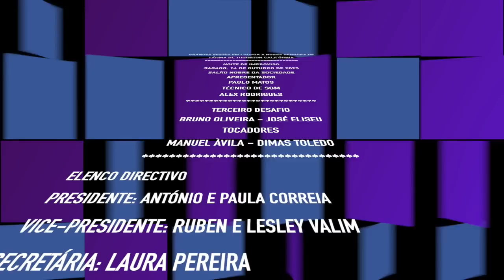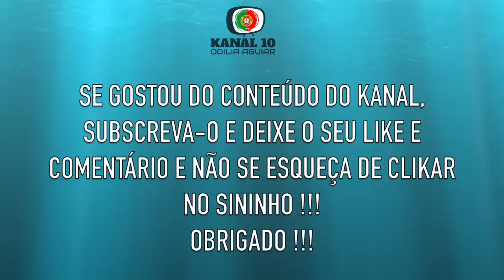TERCEIRO DESAFIO O AVÔ BRUNO OLIVEIRA E O NETO JOSÉ ELISEU FESTA DE THORNTON 2023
MAIS UM GRANDE E ESPECTACULAR CANTORIA NA FESTA EM LOUVOR A NOSSA SENHORA DE FÁTIMADE THORNTON -CALIFORNIA